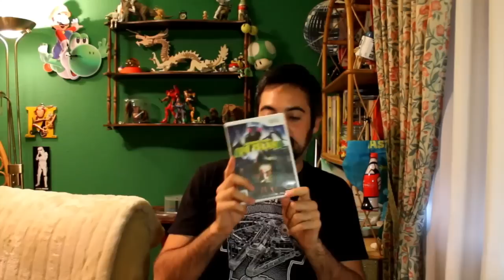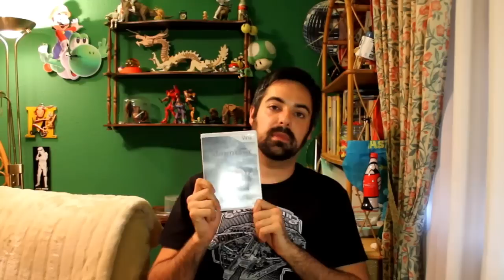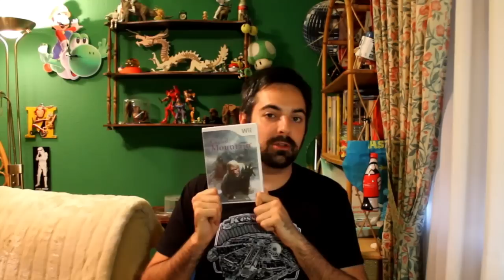Con Fe de Rata | EP16 | La música en los videojuegos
Con más de 10 años de experiencia, Cinegamers.es es una comunidad puntera para estar al día sobre las novedades del cine y los videojuegos. Análisis, críticas, reportajes, especiales y opciones. Todo ello aderezado con información sobre juegos y películas en nuestras fichas, puntuaciones de nuestros usuarios o la exclusiva exploración por sagas.

Con más de 7 años de experiencia, revogamers.net se ha posicionado como una de als comunidad más importantes del panorama español sobre consolas Nintendo. Una gran comunidad de usuarios puntera para estar al día sobre todas las novedades de Wii U y 3DS.